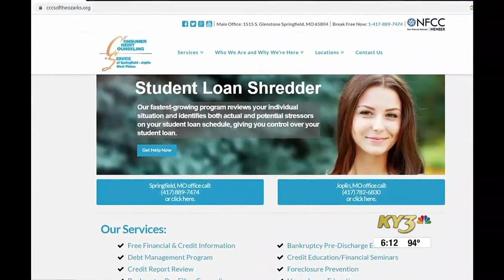On Your Side: Debt relief and credit repair scams